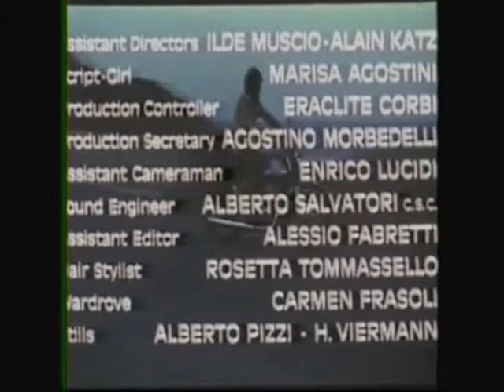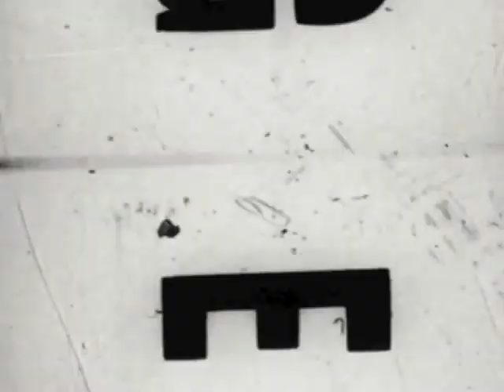Queens of Evil Title song